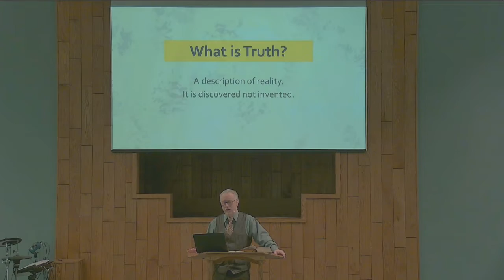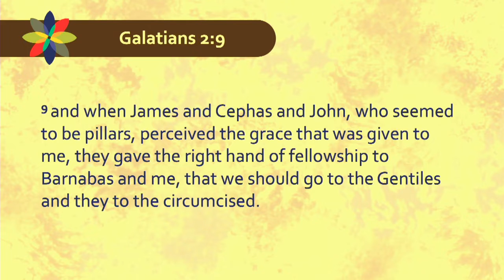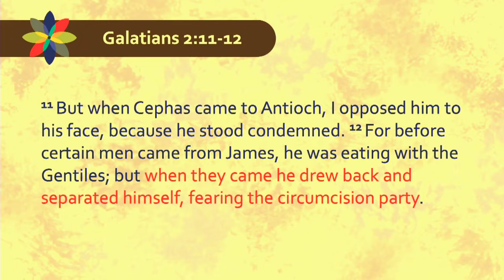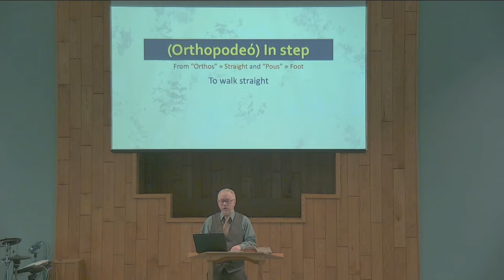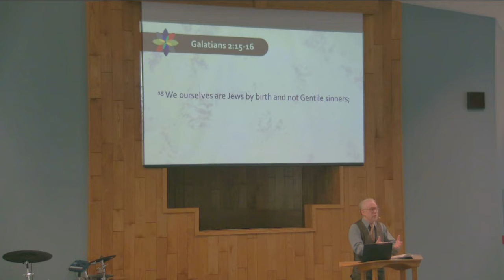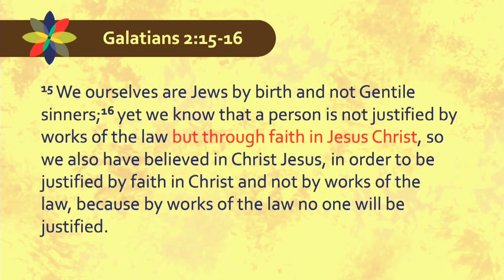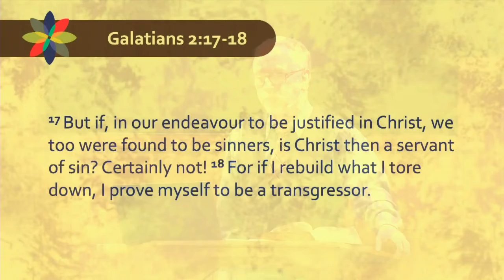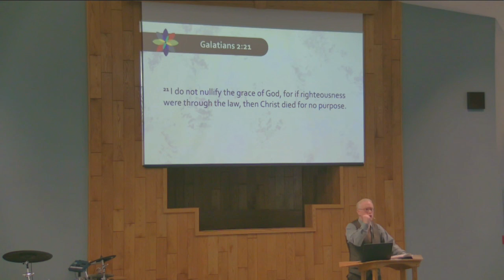Sermon: Galatians 2:11-21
Message:  The Battle for Truth